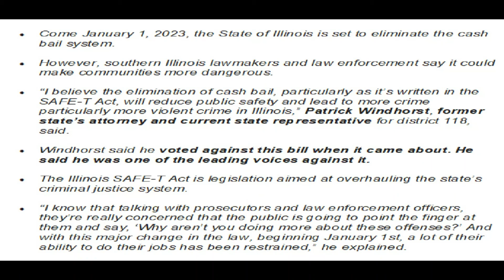NEW Law Will Release Second-Degree Murder Suspects Without Bail: The Media Mic Speaks!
• Illinois Law Will Release Second-Degree Murder Suspects Without Bail: 'The End of Days' 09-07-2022 Steve Warren When a new Illinois law takes effect next year, it will do away with the cash bail system in the state, meaning suspects charged with felonies, including second-degree murder, aggravated battery, and arson, will be released without bail.